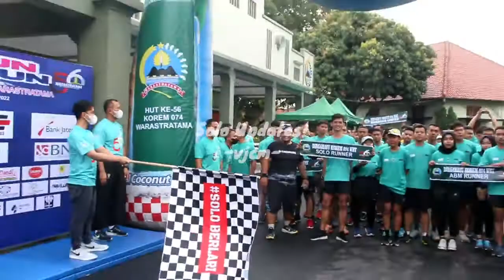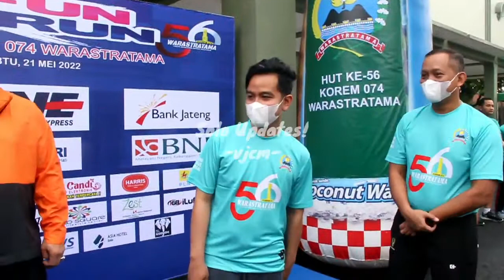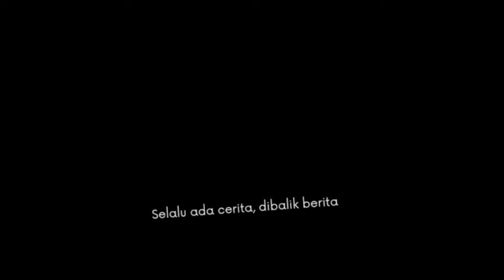Sudah Capek-capek Pemanasan, Gibran Ternyata Cuma Jadi Pengibar Bendera Start 5,6 K Solo Berlari